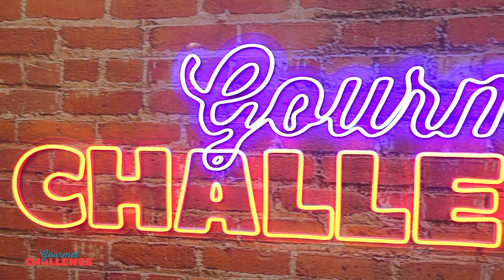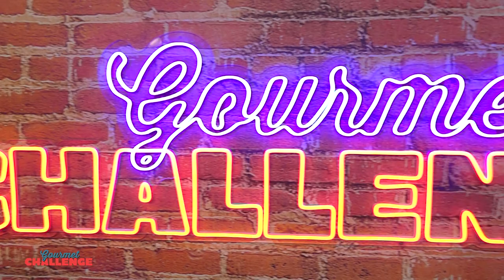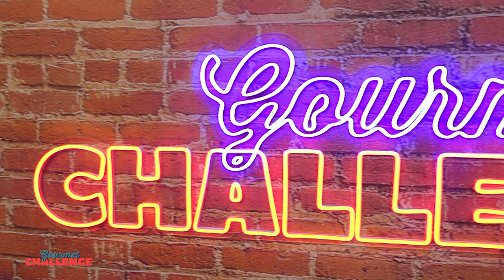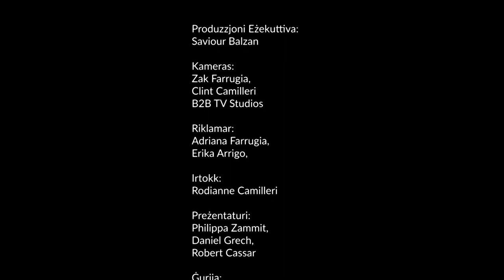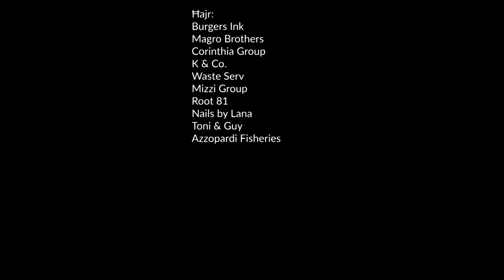Gourmet Challenge Episode 14: Mary V Lars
In the second (and trickier) phase of the competition, we see the return of Lars and Mary, who go head-to-head in Episode 14... who will be the winner of this round?